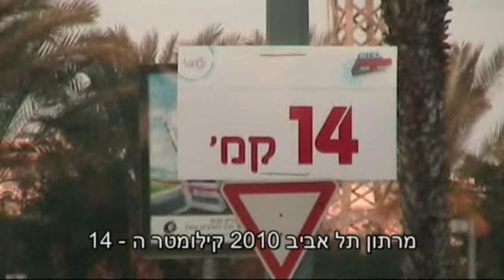מרתון תל אביב 2010 ק מ 14 TLV Marathon